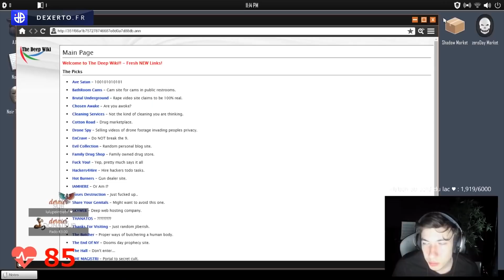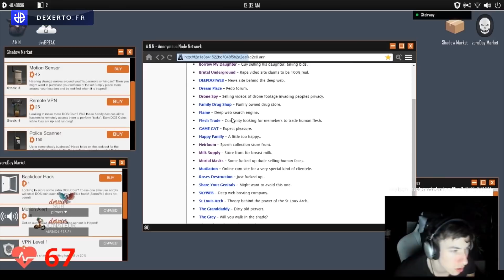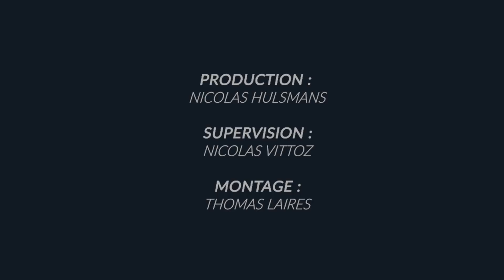BEST-OF HALLOWEEN, LES MOMENTS LES PLUS EFFRAYANTS EN STREAM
Pour célébrer la fête des morts, on vous offre un best-of Halloween sur les moments les plus effrayants en stream et en vidéo. Attention, quelques scènes peuvent effrayer les plus jeunes !

PRODUCTION : Nicolas Hulsmans
SUPERVISION : Jules Serrurier
MONTAGE : Thomas Laires